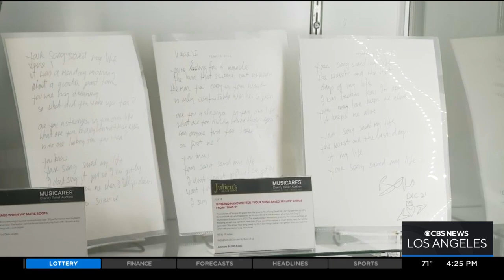Memorabilia Used By Paul McCartney, BTS, Tom Petty & More Featured In MusiCares Charity Auction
Some items up for auction include a painting of Jimi Hendrix and signed guitars from Keith Richards, Paul McCartney, BTS, Tom Petty and Harry Styles.